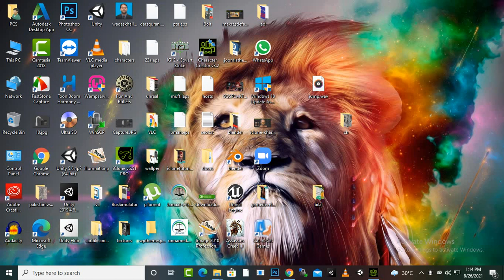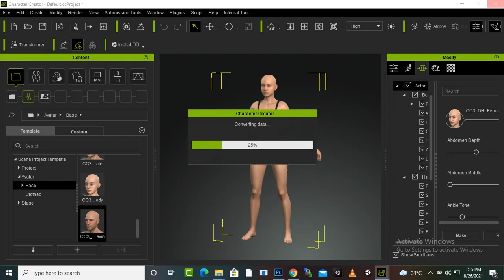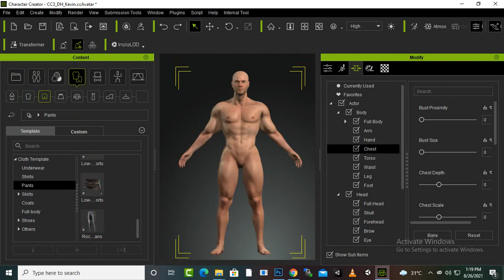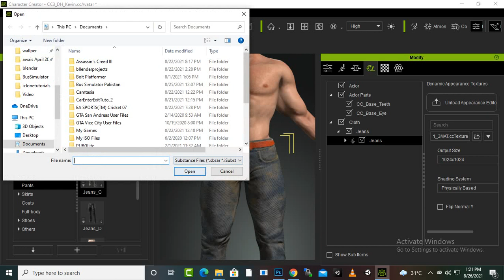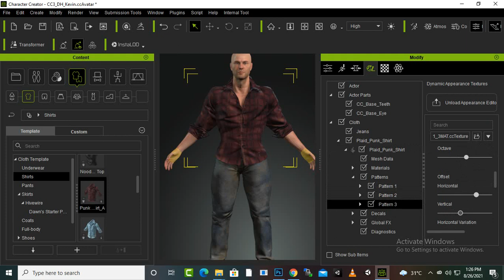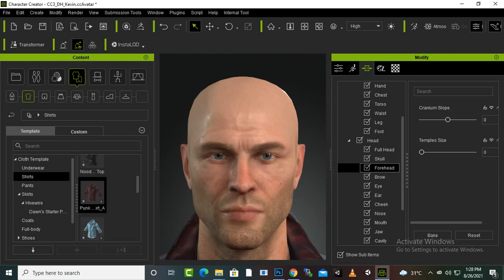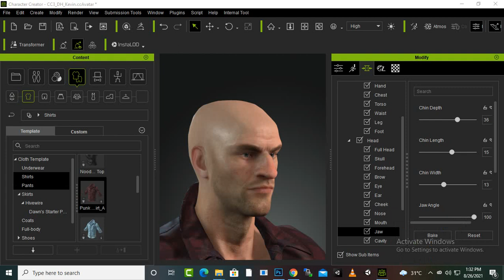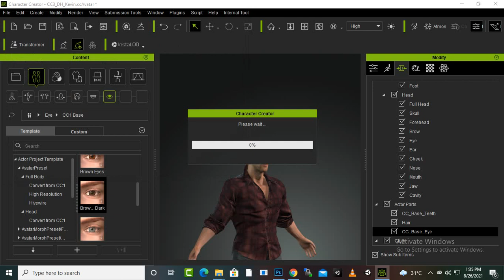Creating game characters for unity without modeling / sculpting | #4 Creating Character In CC3